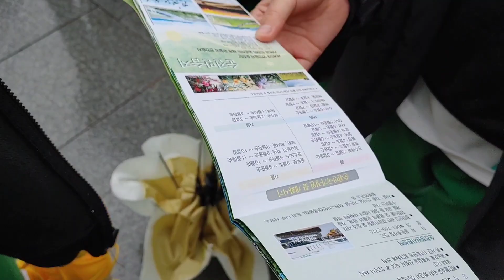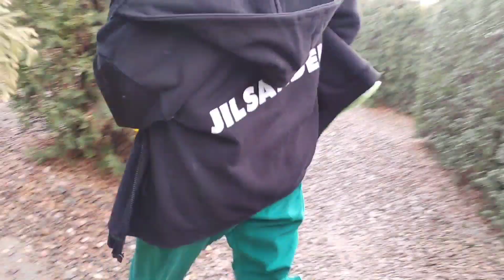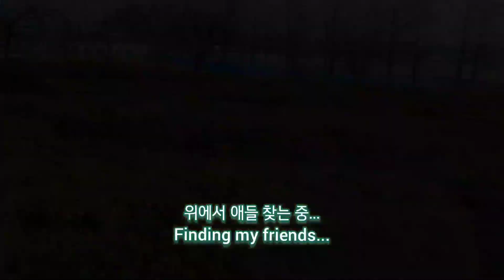5학년 마지막 현장체험학습 브이로그 5th Grade's Last Field Trip Vlog.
안녕하세요. 반달곰입니다.
오늘의 영상은 5학년 마지막 현장체험학습 브이로그입니다.
그리고 다음 영상은 '무주 스키 브이로그'입니다.

Hello, I'm Asiatic black bear.
Today's video is 5th Grade's Last Field Trip Vlog.
And the next video is "Muju Ski Vlog."

🎵Track : 가을 소풍 -